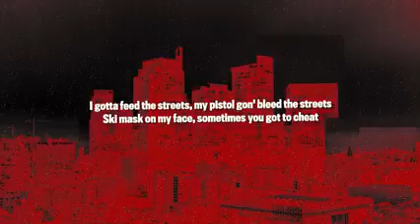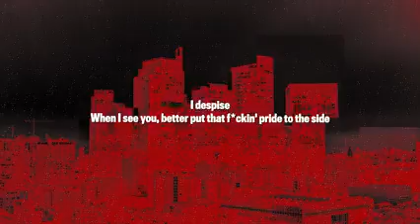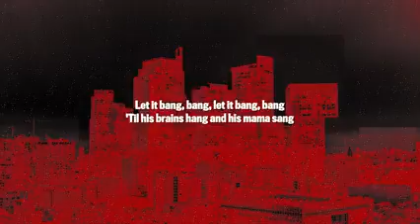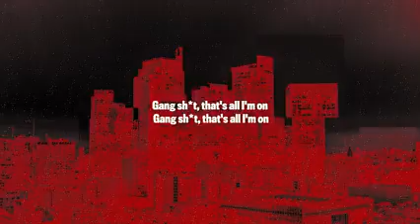Drake ft 21 savage knife talk